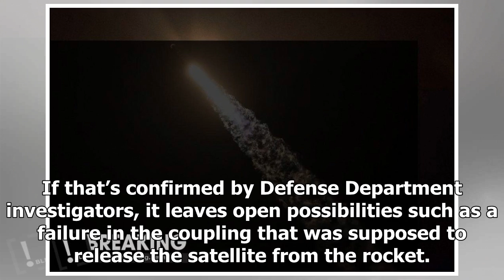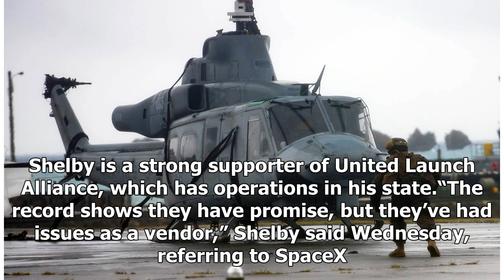Lawmakers look into SpaceX launch that ended with lost satellite | Breaking News